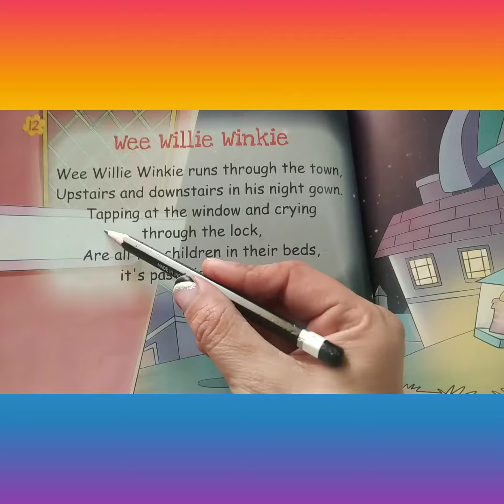English Rhyme for kids#english conversation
learn english#learn english with jessica#english speaking practice#english conversation practice#learn english with tangerine academy#daily english conversation#english conversations#how to speak english#daily english speaking practice